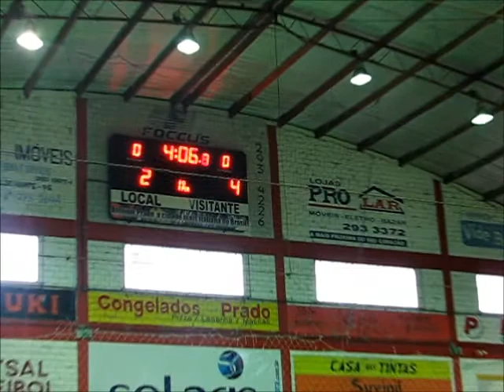APAE x SER Antônio Prado - Jogo Festivo - Gols e Lances - 22-08-11